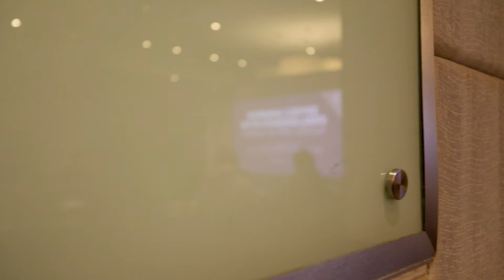Coffee Morning With Stakeholders Damai Putra Group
Pada hari Kamis, 27 Januari 2022 telah berlangsung kegiatan COFFEE MORNING WITH STAKEHOLDERS DAMAI PUTRA GROUP yang berlokasi di Hotel Santika Premiere Kota Harapan Indah. Kegiatan ini dihadiri oleh beberapa pihak, diantaranya:
• Bapak Yudho Anto Hutri, Kapolsek Medan Satria
• Bapak Sukatman, Waka Polsek Tarumajaya
• Bapak Fauzi, Kanit Intel Tarumajaya
• Bapak Yosri, Kanit Intel Medan Satria
• Ibu Lia Erlina, Camat Medan satria Kota Bekasi
• Bapak Ajo. S.AG.MM, Sekretaris Camat Tarumajaya Kabupaten Bekasi

Dan dari pihak Damai Putra Group dihadiri oleh:
• Bapak Hendra Lesmana, Others Business Director
• Bapak Widijanto Gitoatmodjo, Permit & Legal Director
• Bapak Teddy Ong, Land Bank Director

Pada pertemuan tersebut dibahas beberapa agenda, diantaranya:
Pertukaran informasi, dengar pendapat dan masukan antara pihak Damai Putra Group dengan seluruh Stakeholder perihal progress kawasan, pencegahan penyebaran covid, pengendalian banjir & sampah, penghijauan, lalu lintas dan rencana kegiatan rutin yang berkaitan dengan Corporate Social Responsibility (CSR) di wilayah masing-masing.

Diharapkan dengan adanya pertemuan tersebut dapat saling mendukung Damai Putra Group dan Stakeholders untuk dapat maju dan tumbuh bersama.

MARKETING GALLERY
Meli Melo 3
Jl. Harapan Indah Bulevar Kav.26A/01
Medan Satria, Bekasi 17132